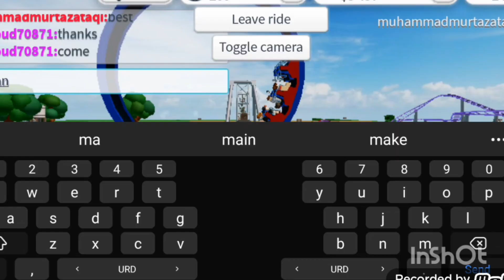I build my own theme park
theme park game